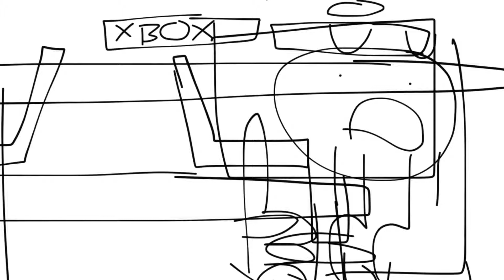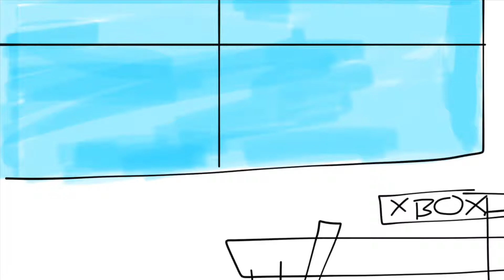Daddy Cam: GET OFF THE COMPUTER